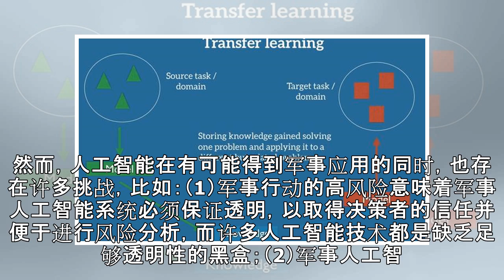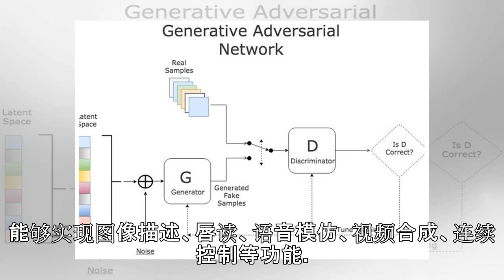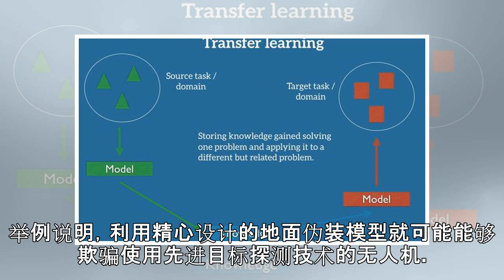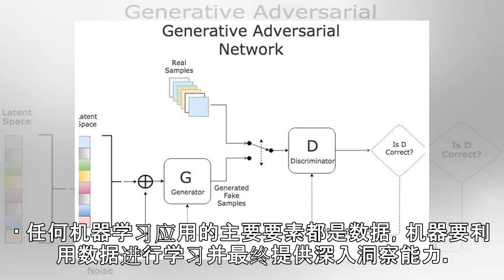人工智能军事应用的可能性及面临的挑战